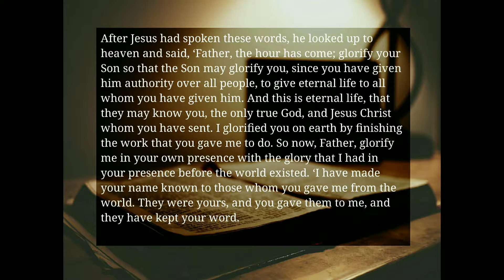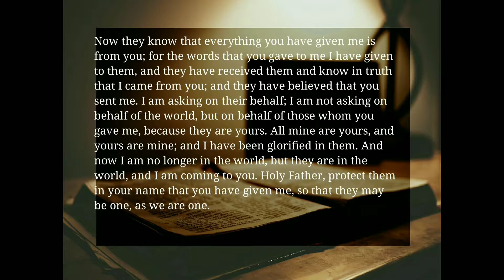“A Prayer for a Church United in a World Divided”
John 17:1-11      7th Sunday of Easter        May 28, 2017
Pastor Roger Dykstra    Gloria Dei Lutheran Church, Iowa City, IA